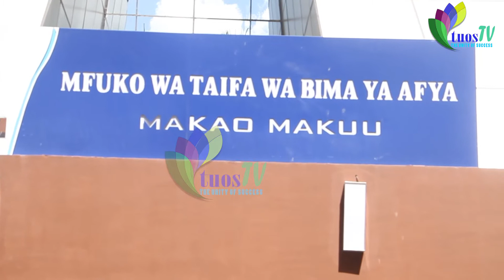NHIF WAPEWA CHETI CHA UTOAJI BIMA KWA VIWANGO VYA KIMATAIFA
Mfuko wa Bima ya Afya (NHIF) wamekabidhiwa cheti kwa kutoa huduma bora kwa viwango vya kimataifa